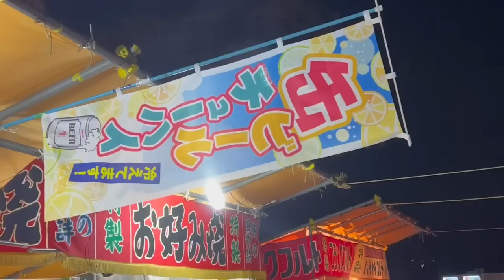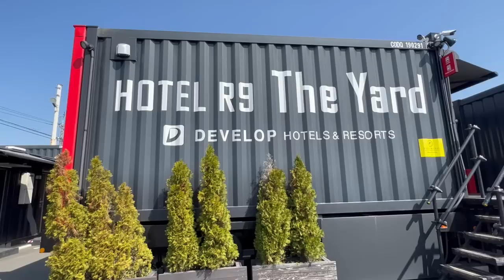ホテル飲み 仕事終わりに夜桜ライトアップを見に行く お祭り ホテル泊 ビジホ泊 一泊５０００円以下 群馬観光 女ひとり旅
ホテル一泊５０００円以下

いまやキャンプ場より安いビジホ、ホテル

お風呂ありトイレあり食事ありで快適

ベッドで寝れて空調効いてて快適

飲んで食べて寝て

ところでダイエットどした？

道の駅巡り　群馬→栃木　最高の朝食を食べる　吹雪の奥日光　氷柱　氷瀑　群馬の観光大使　滝巡り